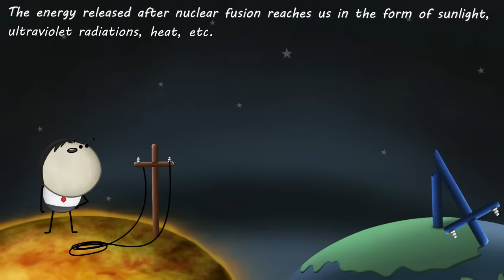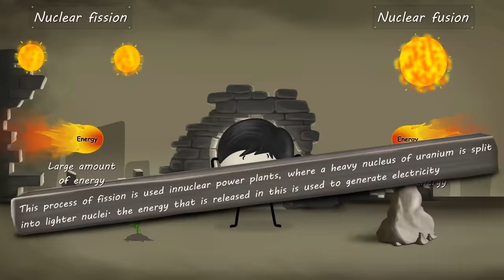Why are Giraffes so Tall? + more videos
Some scientists believe that being tall helps giraffes feed on leaves which are present at greater heights. As shorter herbivores are not able to reach those heights, it decreases the competition for food.

Another study suggests that a giraffe's long neck is evolved to compete or fight for females. Male giraffes whip their neck and swing their heads violently into each other's ribs and neck. This is called necking. The giraffe having longer neck tends to win and hence, is preferred by the female giraffe.

A study also suggests that as the legs of giraffes got longer, their necks also gradually got longer, so that they could easily drink water by bending their necks. Some people also think that being tall helps giraffes spot approaching predators, while some others believe that being tall gave them a larger surface area, thus helping them regulate their body temperature.